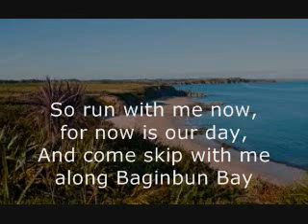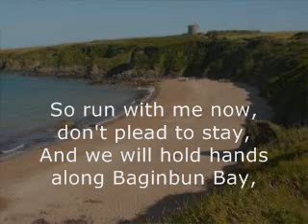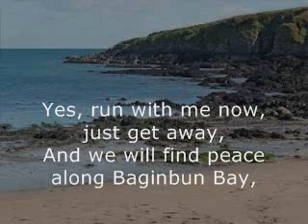#334 Baginbun Bay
Lord Lucan did it, why not I?